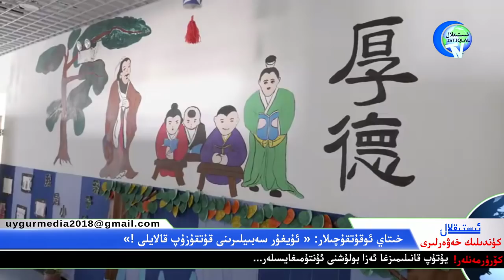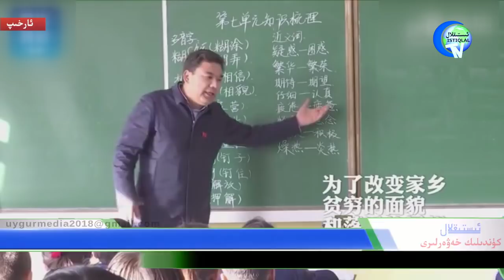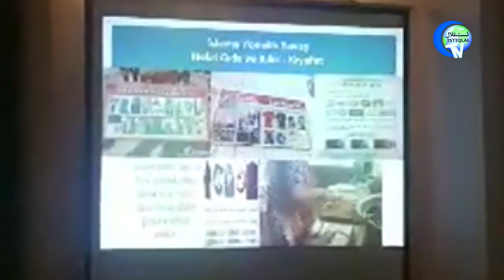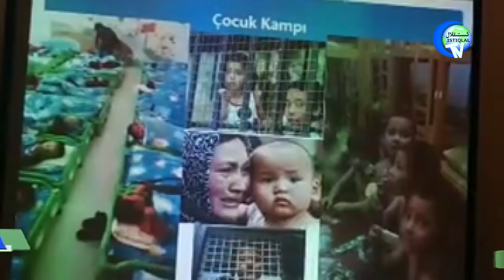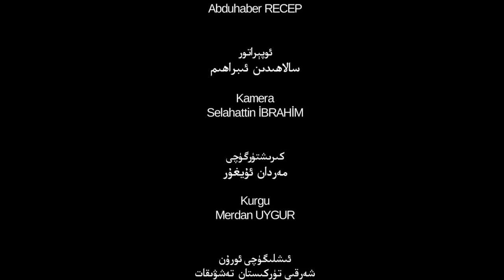ئىستىقلال كۈندىلىك خەۋەرلىرى 2019-09-12